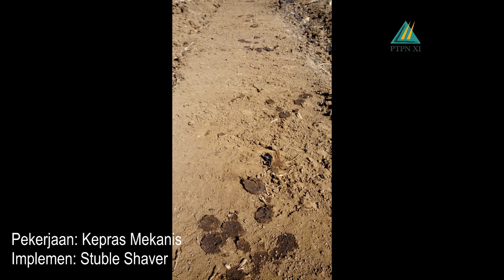Budidaya Tanaman Tebu PTPN XI Mekanisasi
Budidaya tanaman tebu PTPN XI secara mekanisasi, mulai dari pengolahan tanah, tanam, pemeliharaan tanaman, sampai dengan Tebang Muat Angkut (TMA)